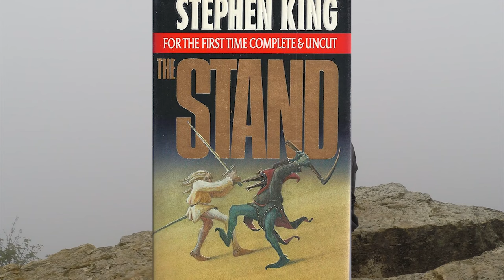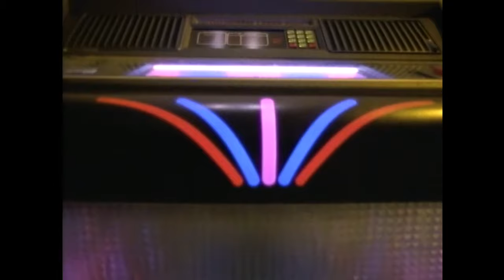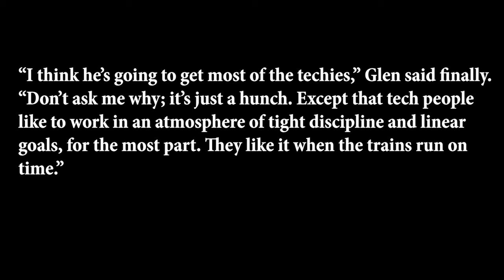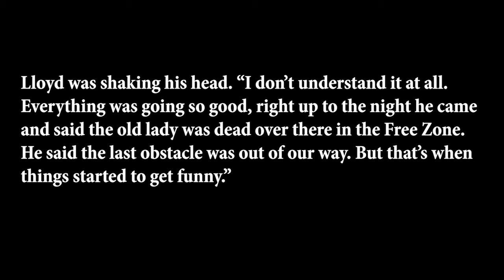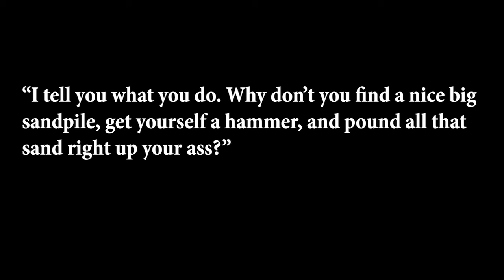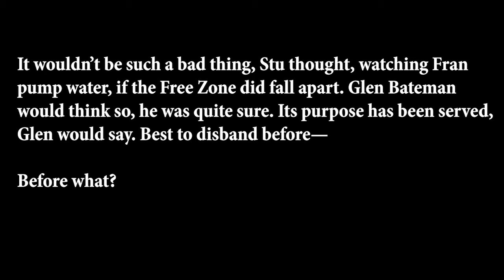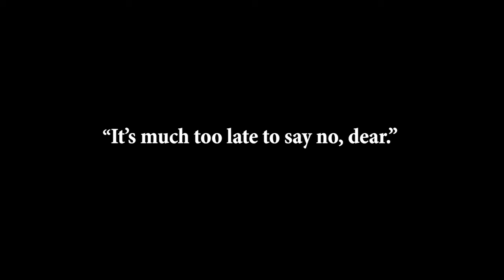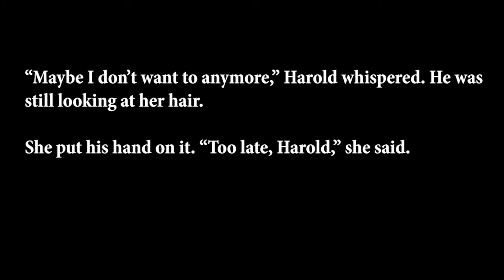The Stand : A Study of Power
Stephen King’s novel “The Stand” and its television adaptations give us not only an apocalyptic horror story, but also a remarkably direct examination of how power works in social groups, how power attracts the corrupt, and how even good people with noble goals compromise their own ideals in the service of the perceived "greater good" of the group.

00:00 Intro
01:10 Summary and Tangents
04:48 Randall Flagg
12:00 Hand of God
13:50 Build Back Busted
15:46 Adaptations
18:33 Nadine Cross
21:28 Harold Lauder
22:36 Stu Redman
23:50 Surrendering Autonomy
25:09 Non-Linear